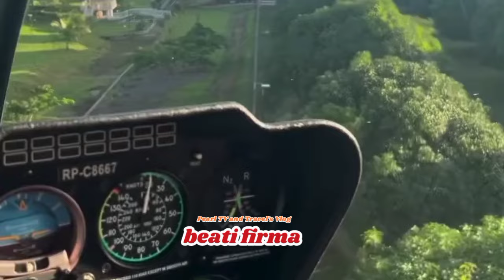WOW TO THE HIGHEST LEVEL!!.BEA ALONZO Nag HELICOPTER RIDE Mula Manila to BEATI FIRMA/Ang BONGGA NYA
Wow,,Ang BONGGA NI queen Bea Alonzo guys..nag helicopter ride sya mula manila to BEATI Firma...Binisita nya Ang Kanyang family SA Zambales